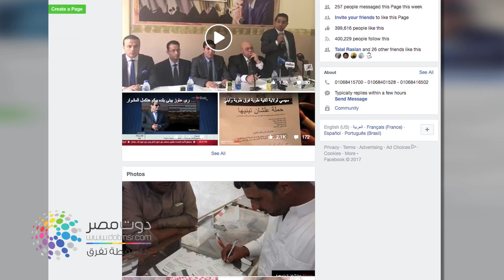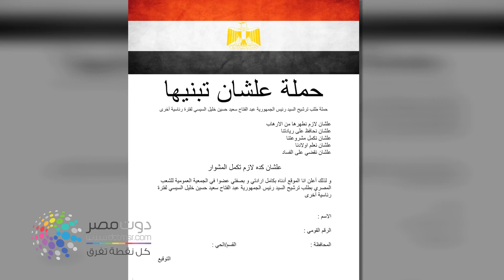دوت مصر| أشهر الموقعين على استمارات حملة "علشان تبنيها"